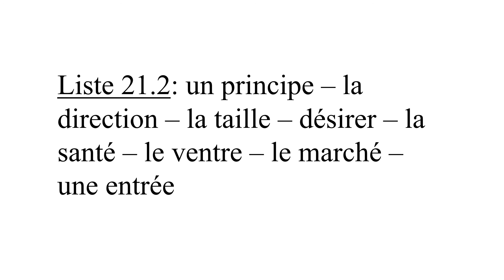dictée CM1: liste 21.2